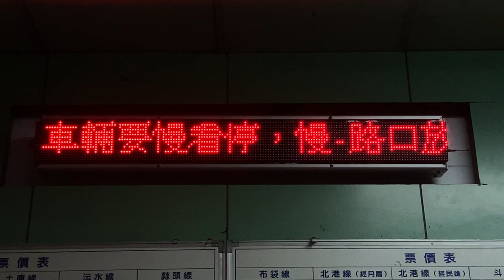嘉義客運中山站 公車站牌(バス停) LED顯示器(LED電光掲示板)(23.479323793427426, 120.44477582705795)